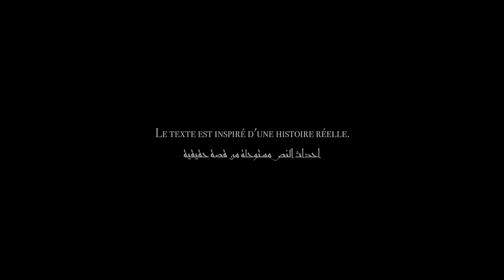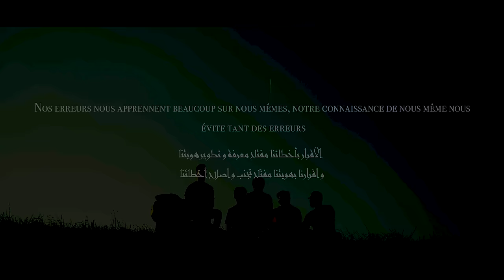DKB – Amine SEMMA – Tal Hbali [EXCLUSIVE Music Video][2022] امين سماع – طال هبالي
طال هبالي قصة انسان

 غلط و تاه بين الناس
 خلط الوهم مع الساس
 الغلط مفتاح ينور عقول الناس
 يعرفهم نفوسهوم و يبعدهوم من الباس

Produced & Arranged & Composed & Written by: DKB
Directed by: BOUGRINE
Artistic Direction: Dalal LARGAB

Group: DKB (Dar LKbira)
Singer: Amine SEMMA
Bassiste: Achraf Slalmi
Guitariste (éléctrique): Mohamed IBN
Guitariste (acoustique): Reda Zejli
Batteur: Youness Elomrani
Piano: Iliass Bouchir

Lyrics:
زادي قلال رميتو
وجهدي ما يكفي لليالي
فليالي الصيف عطيتو
و شريت الرخيص بالغالي
حالي و ما ظنيتو يميل
و يعين هبالي
هبالي طال فعيبو
و العيب فقوالي و فعالي
طال هبالي
وين حالو من حالي
طال هبالي
تايه كيف البراني
طال هبالي
ندعي للرب العالي
يتوب عليا

طال هبالي
طوال عنادو بمثالي
طال هبالي
فساسو يبني برمال
دعيت نلجمو من ثاني
لجامو العقل و النية

طريقي طويل رجيتو
فالخير نجري ونبالي
بالي قصد الغيث يدعي
تميل جبالي
صاحبي ما ظنيتو يخوي
ظلام الليل ما يعمي
جوادي طينه خلوي
ما يذل من ثاني
صاحبي و ما ظنيتو يخوي
ظلام الليل و ما يعمي
جوادي طينه خلوي

طال هبالي
طال هبالي
تايه كيف البراني
طال هبالي
ندعي للرب العالي
يتوب عليا

طال هبالي
طوال عنادو بمثالي
طال هبالي
فساسو يبني برمال

طال هبالي
تايه كيف البراني
ندعي للرب العالي
يتوب عليا